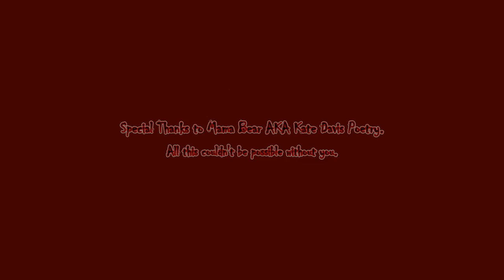AC Odyssey VS Play Through Competition Mama Bear Part 76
Hello RZB World, Mama Bear journeying further into Assassin's Creed Odyssey. We have been clearing a lot of locations and side quests. What will we find around the next corner? Join us every week with more fun gaming adventures here on Rogue Zombie Bear Gaming channel.